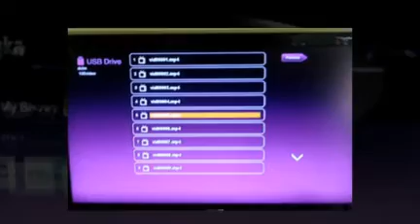myka plus flip